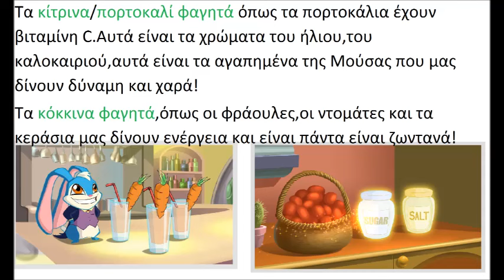Winx Το Άρθρο της Φλώρας Νο.2 Περισσότερα χρώματα και στο τραπέζι!Greek!